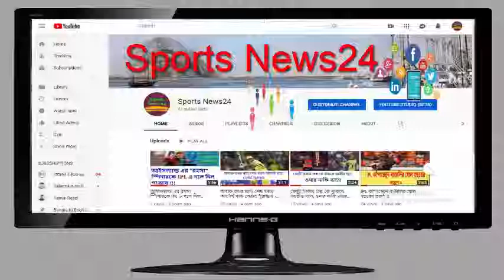ঈদের নামাজ কোথায় পড়বেন মাশরাফিরা